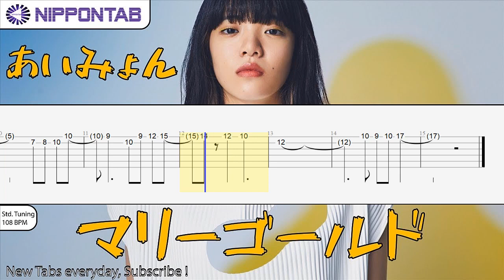【Guitar TAB】〚あいみょん〛マリーゴールド ギター tab譜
あいみょん の「マリーゴールド」の ギター tab譜  コード & tutorial です
AIMYON - Marigold guitar Tab